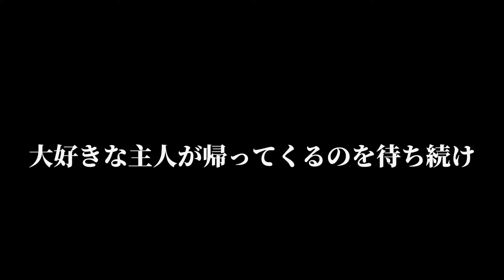【号泣必至】愛猫ぐらとの突然のお別れ。異変に気が付いて病院に行った時には既に手遅れでした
我が家の愛猫ぐらとの突然すぎるお別れ。
気が付いた時にはもう既に手遅れ、
なにもしてあげられずただただ涙を流し謝ることしか出来ませんでした。
もっと早く気が付いてあげていれば。
まだまだ後悔も心の傷も癒えませんが、
忘れてはいけない、忘れたくない
その一心で動画にまとめました。

猫ちゃんは辛い時隠す。と言いますが
本当にそうでした。

2024/6/26
ぐら本当に今までありがとう
はじめての猫ちゃんとの暮らしがぐらで
本当に本当に幸せでした
お空でたっくさん走り回ってゆっくりしてね
ありがとう
大好き

【閲覧注意】辛いシーンがあります。
心が辛くなったりするかもしれません。
視聴の際は十分お気を付けください。

コメントしていただけると励みになります。
これからも応援していただけると嬉しいです。